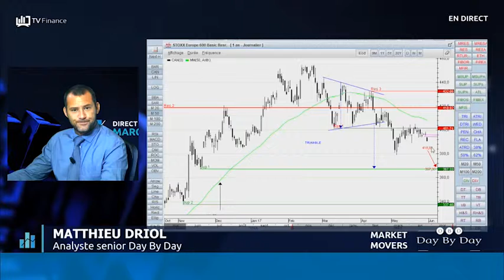MARKET MOVERS : Nicox, Plastic Omnium, Publicis, Eramet, Arcelor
Les experts de Day By Day analysent chaque jour les configurations techniques des valeurs qui bougent à la Bourse.